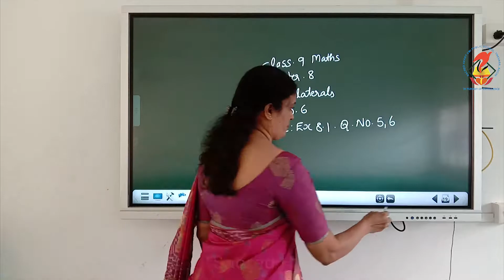Maths09 Chapter 08 Quadrilaterals Video 06 Ex 8 1 Qno 5, 6